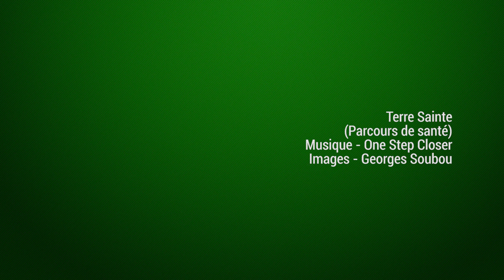Salahin La Ravine Blanche Saint Pierre - Edition 2019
Salahin La Ravine Blanche Saint Pierre, le littoral de la Ravine Blanche à Saint Pierre édition 2019. Cet endroit est resté le même malgré les innovations. Les samedis et dimanches et jours fériés cet endroit est très fréquenté. Pendant  le sakifo cet endroit est réservé, et interdit au publique. Le marché forain du samedi matin se tient à cet endroit, avec des embouteillages, et  une portion du boulevard fermé. Editeur Vidéo Georges Soubou - Kreoler PRO MMXIX -  Stabilisateur DJI.